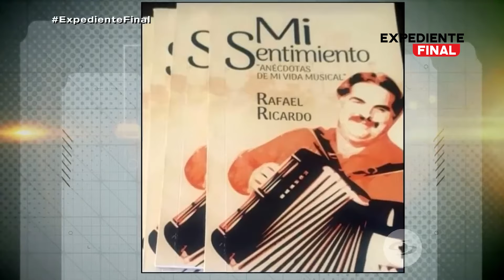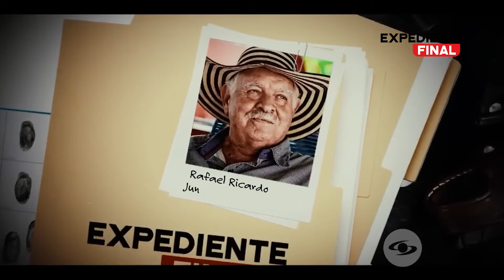Los últimos días de vida de Rafael Ricardo, un acordeonero de leyenda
Rafael Ricardo fue un artista vallenato inigualable, así lo recuerdan sus fanáticos y colegas. Demostró su genialidad musical desde niño y, anticipando que eran sus últimos días, se despidió de todos. Su historia en ExpedienteFinal.